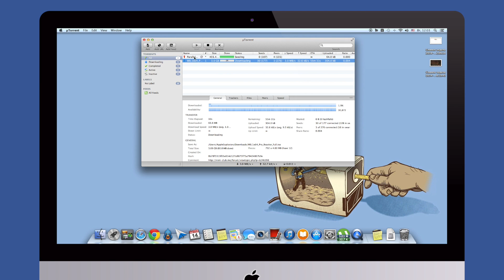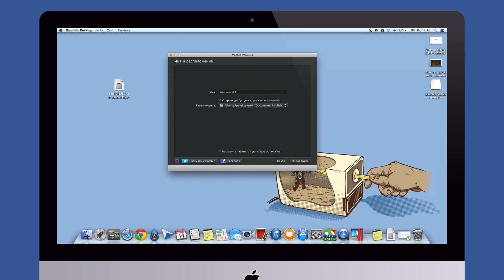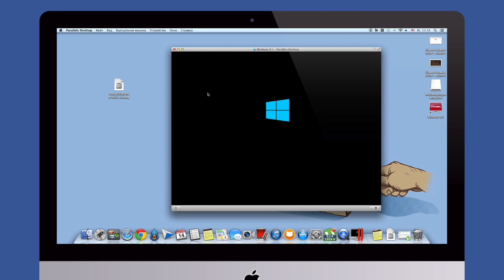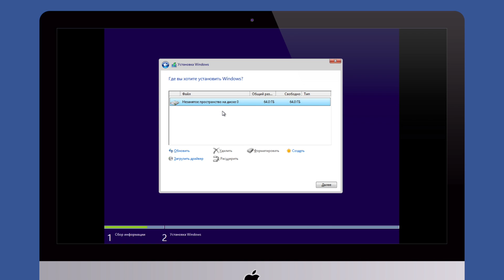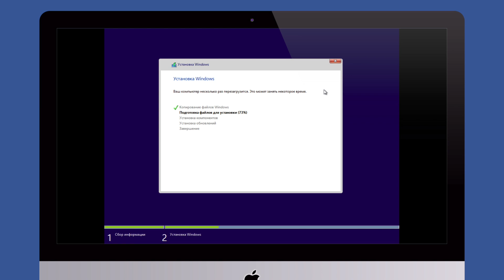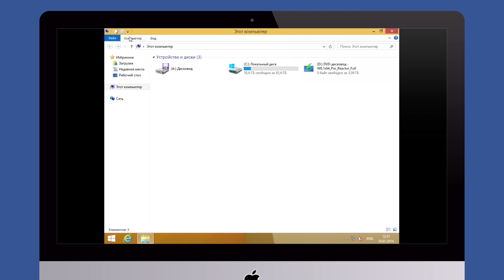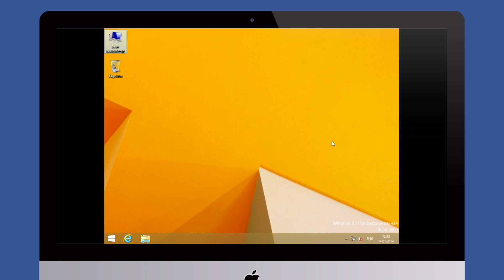Как установить Windows 8 на Mac.